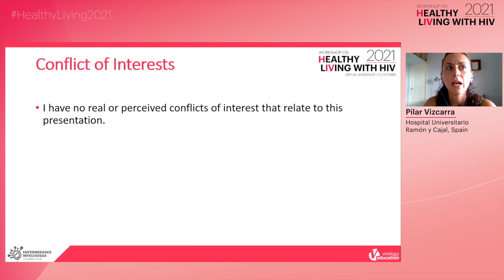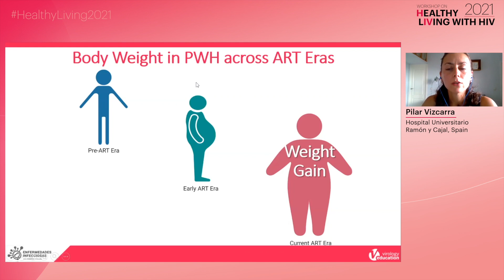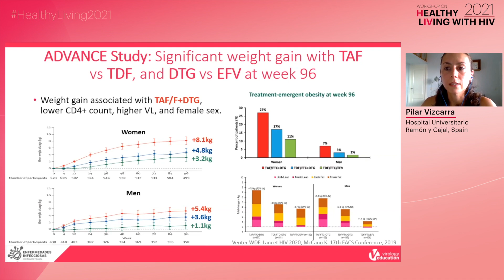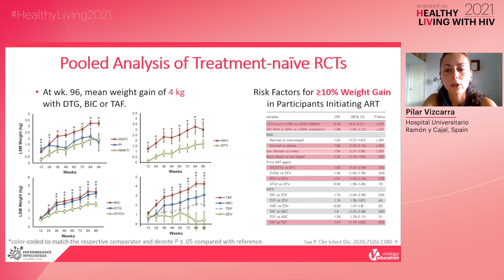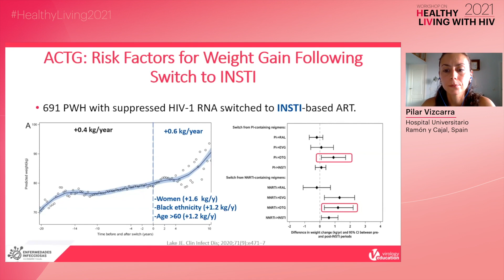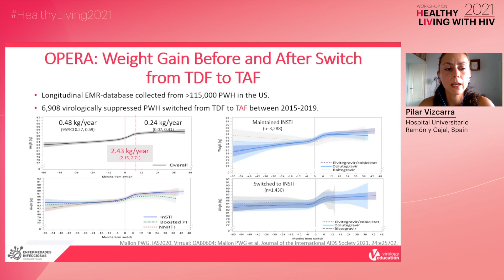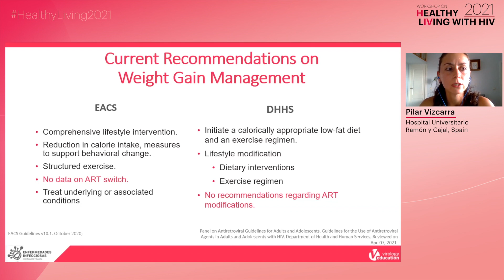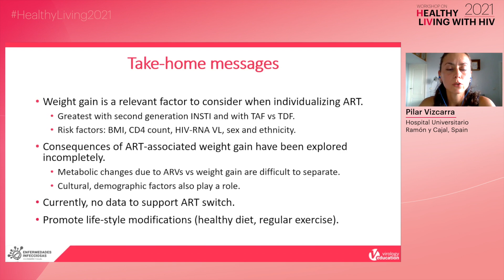Weight Gain - From an HIV Treatment Perspective - Pilar Vizcarra, MD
Pilar Vizcarra, MD
Hospital Universitario Ramón y Cajal, Spain

Session 3: Impact of Weight Gain on Quality of Life
Workshop on Healthy Living with HIV 2021